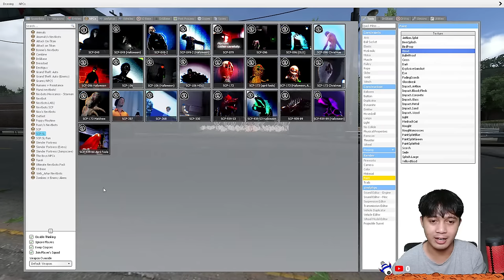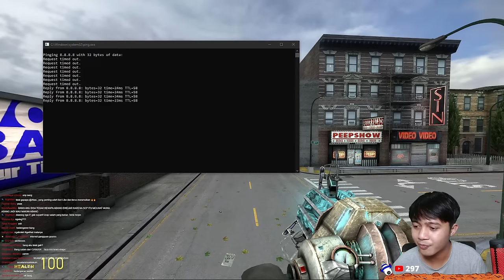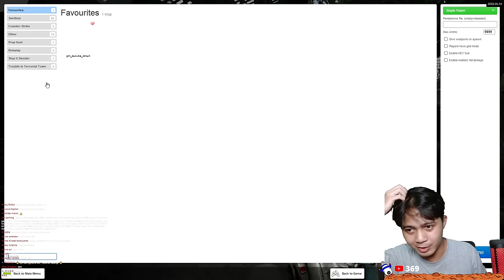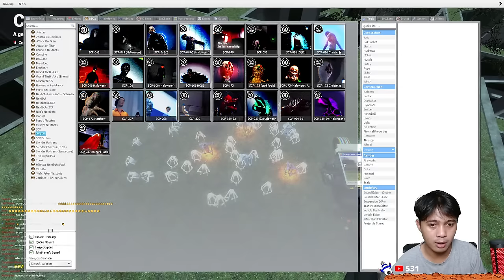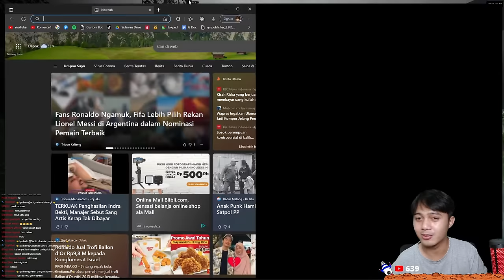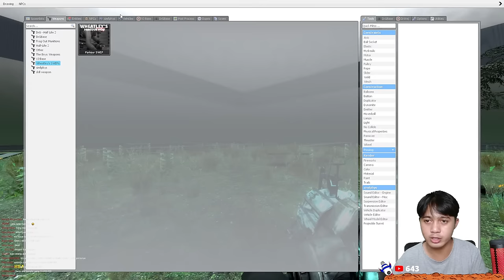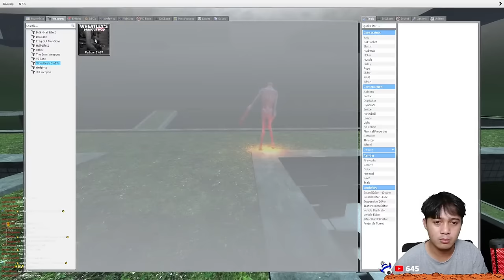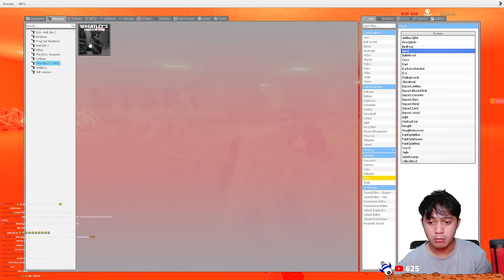DIKEROYOK SCP-096 | Garrys Mod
sekurang-kurangnya mohon maaf.
【Spesifikasi PC】:
GPU : Nvidia RTX 3060
Processor : AMD Ryzen 7 5700X
RAM : 32 GB GSKILL Flare KH 3200
Storage : ADATA SX8200 PRO 256GB + HDD Seagate 1TB
Case : DarkFlash dlm 21 Black Mesh
PSU : NZXT C750
Cooler :  Master Liquid ML240L
Keyboard : Ducky 9087S
Mouse : Fantech X5s ZEUS
Monitor : Philips Momentum 3000 + Samsung LS24F (rusak wkwk)
Speaker : Nemesis Quantum